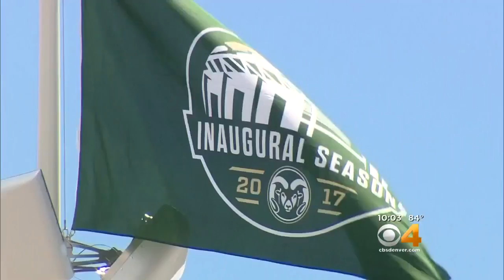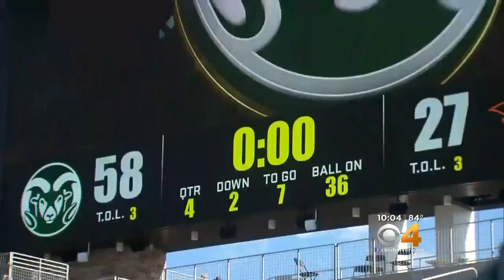New CSU Stadium Draws Record Crowd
For the first time in 50 years, Colorado State University hosted a football game on their main campus.